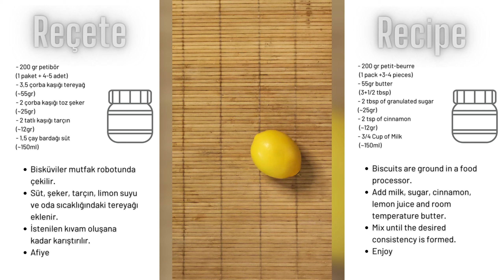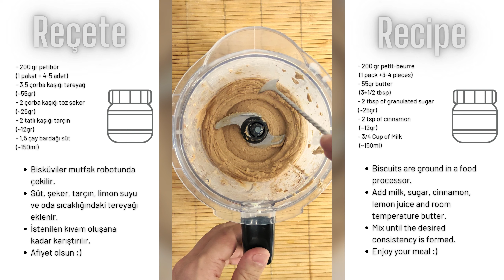EKONOMİK LOTUS KREMA YAPIMI | EASY LOTUS CREAM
EKONOMİK LOTUS KREMA.. Gerçekten çok sevilen bu lotus bisküvi kreması malesef bir o kadar da pahalı ülkemizde. E o zaman daha ekonomik şekilde neden evde yapmıyoruz diye sordum kendime.
Karşınızda fakir lotus kreması. Kaşıklayın, ekmeğe sürün, cheesecake yapın..